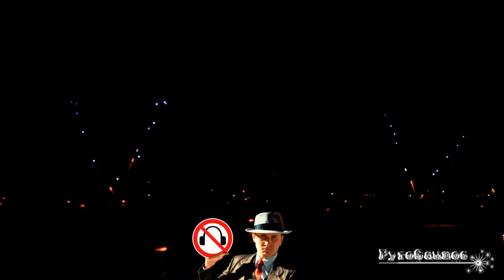10. SEE IN FLAMMEN 2013 - SÜSSER SEE SEEBURG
GEMA-POLICE: Der Ton ist ab 1:20 wieder verfügbar!
See in Flammen 2013 am Süßen See in Seeburg.